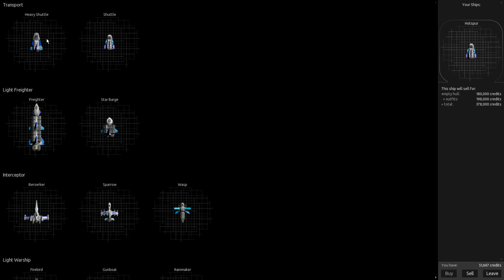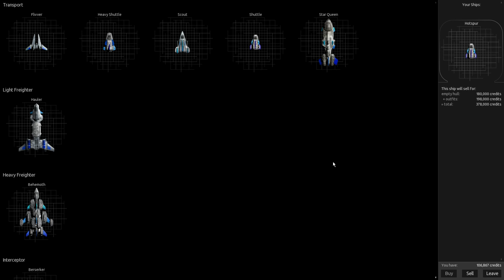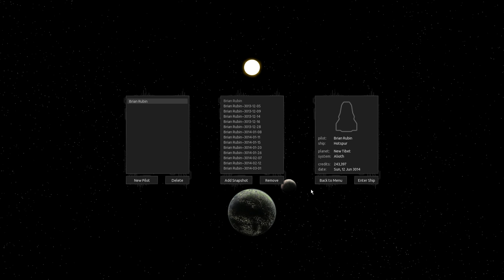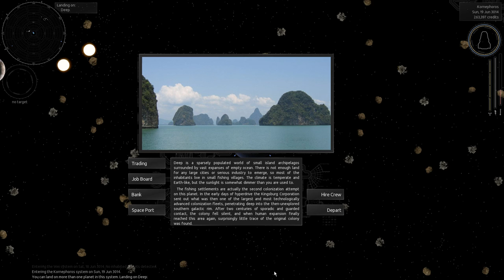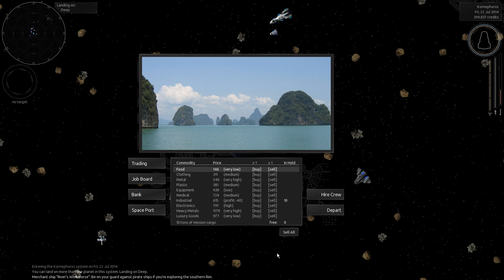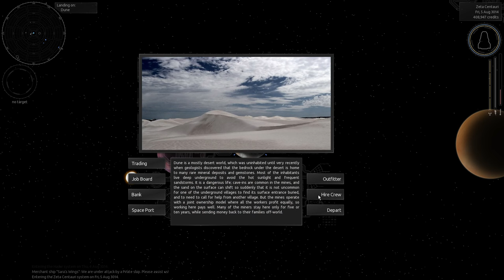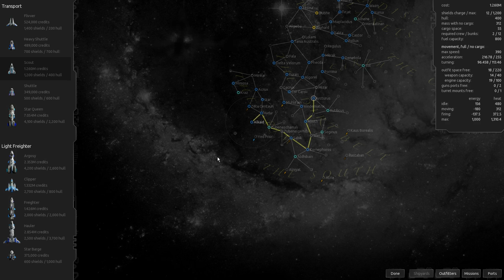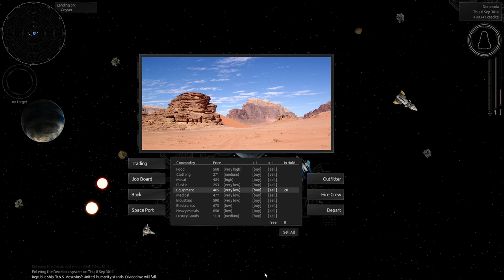Let's Play Endless Sky - Entry 2 - Upgrade Paths (2/5)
Welcome back to Endless Sky my friends! In this episode, I finally pay off my debt, and do enough missions to be able to afford the heavy shuttle, which is awesome. This game is really a lot of fun, and tense as I almost died quite a few times. I am just really enjoying the relaxed nature of this game, at least in the way I'm playing it.